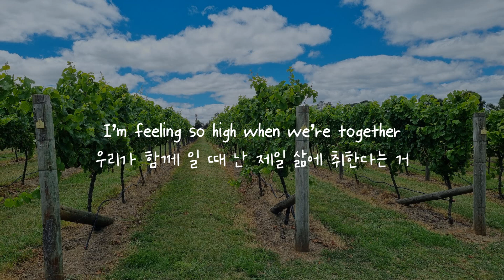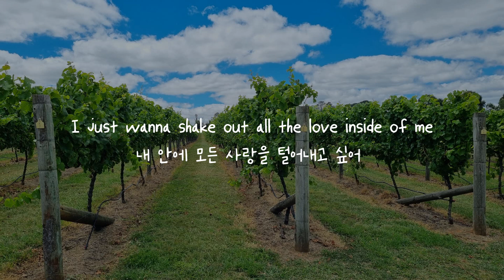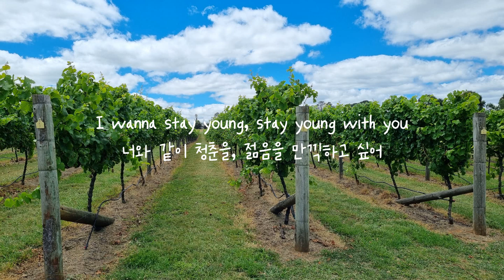{한글가사} Mike Perry - Stay Young (feat. Tessa) EDM Korean Lyrics 자막/해석/의역/번역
Mike Perry - Stay Young (feat. Tessa) 가사해석영상입니다.